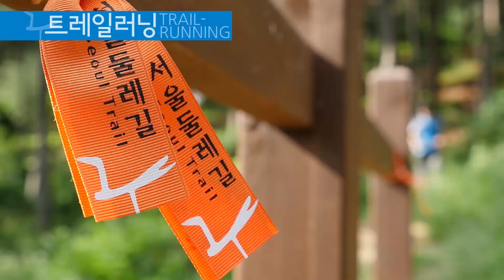서울 둘레길 (가족편)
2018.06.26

-힐링

갱년기 여자들은 스트레스가 없을 수가 없어요.
하루 종일 남편 자식들 챙기다 보면 정작 내 시간을 내기가 어려워요.
그런데 이렇게 둘레길을 걷다 보면 상쾌한 공기도 마시고 산림욕도 즐길 수 있어서 이만한 힐링 장소는 없는 거 같아요.
(7코스 본상 조망대 - 7코스 메타세콰이어길)

- 트레일러닝

서울 둘레길은 트레일 러너에게 좋은 코스에요. 초보 트레일 러너에게 어울리는 코스도 많죠.
서울 둘레길에서 트레일 러닝 대회를 열어도 손색이 없을 정도에요.
도심을 바라보며 달리는 기분 가슴이 확 트이죠!

- 다이어트(5코스 잣나무 산림욕장)

한동안 다이어트하면서 안 해본 게 없었어요. 둘레길? 코스를 한번 돌면 돌 땐 좀 힘들어요.
근대 돌고 나면은 몸이 가벼워지는 게 느껴지고 기분도 좋아요.

- 피크닉(PICNIC)

세상에서 제일 맛있는 음식이 뭔지 아세요? 숲에서 먹는 거에요.
 먹는 장소마다 맛이 제각각이죠. 하지만 너무 많이 싸오면 올라올 때 힘들어요.

(다 같이) 우와...

(아빠) 아들 이번에도 잘 차려왔네!

(아들) 그럼~

(엄마) 자! 우리 이제 먹어볼까~!

(아들) 둘레길에 왔다 가면 뭐가 좋은지 알아?

(누나) 음.. 다이어트에 좋잖아!

(엄마) 힐링도 되고!

(아빠) 도전의 장이 풍부하지. 우리 아들은 뭐가 좋은데?

(아들) 음... 난 누나를 살찌게 해서 좋아!

(다 같이)  뭐~~?

서울 둘레길 8코스 총 157KM

1코스 수락·불암산코스

2코스 용마·아차산코스

3코스 고덕·일자산코스

4코스 대모·우면산코스

5코스 관악산코스

6코스 안양천코스

7코스 봉산·앵봉산코스

8코스 북한산코스

"사랑하는 가족과 함께해요" 서울 둘레길